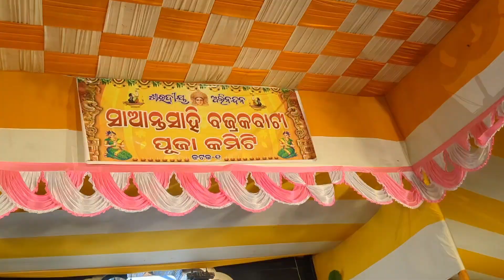କଟକ ଦୁର୍ଗାପୂଜା ରେ ବୁଲାବୁଲି ଚାଲିଛି